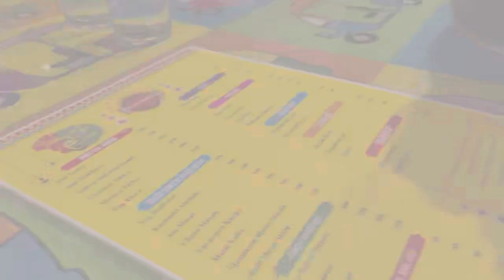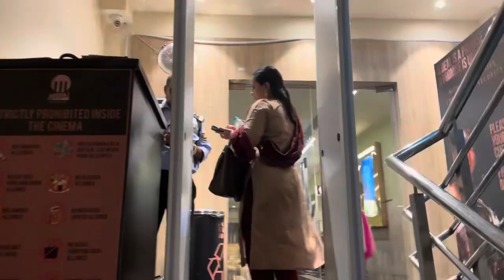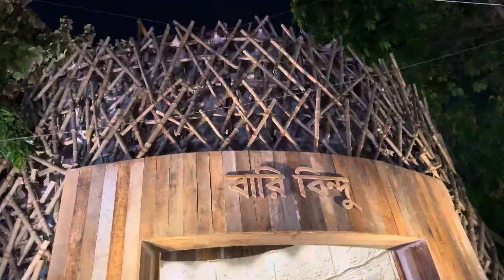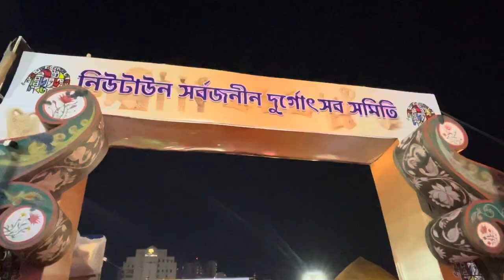Pandal hopping-Day 2(Salt Lake area)